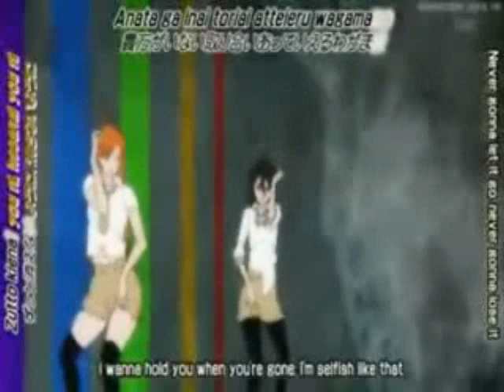Bleach gets screwed 6